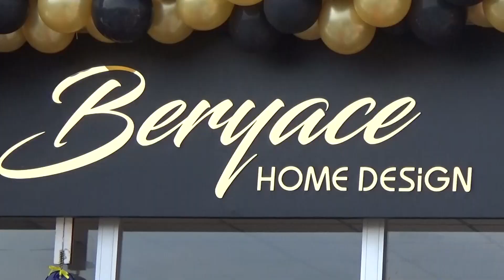BERYACE hizmete açıldı…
Zonguldak’ın Ereğli ilçesinde 3 kuzenin ortak olarak girdikleri BERYACE isimli ev dekoratif iş yeri düzenlenen açılış organizasyonu ile hizmete girdi.

Ereğli’ de Ece İrem Akkaya, Berce Akkaya ve Yağız Günaydın ortaklığı ile eski devlet hastanesi mevkiinde BERYACE isimli ev dekoratif iş yeri düzenlenen açılış organizasyonu ile hizmete girdi. Düzenlenen açılışa Ereğli Ticaret ve Sanayi Odası Başkanı Arslan Keleş, Önceki dönem belediye başkanı Murat Sesli ve davetliler katıldı.

Açılışta konuşan Ereğli Ticaret ve Sanayi genç girişimcilerin her çalışmada kendilerinin de destekçileri olduklarını ifade etti.

Yapılan konuşmaların ardından yapılan dua ile iş yerinin açılışı gerçekleştirildi. Ereğli Ticaret ve Sanayi Odası Başkanı Arslan Keleş, Önceki dönem belediye başkanı Murat Sesli’nin kestikleri kurdele sonrasında davetliler iş yerini gezdi.

Açılan işl yeri ile ilgili olarak kuzenleri adına açıklamada bulunan Berce Akkaya, 3 kuzen ile girdikleri yolda çok kısa sürede iş yerini açtıklarını, mum ve ev dekoratif ürünleri ile başladıkları çalışmalarının ilerleyen günlerde daha çok çeşit ile hizmetlerine devam edeceklerini ifade etti.